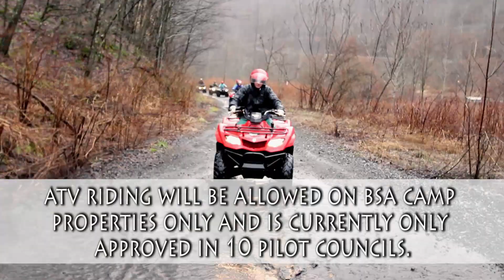Adventures In Service | ATVs and Zip Lines (Part 2)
Visit the Summit Blog for more info on The Summit Bechtel Reserve, the Boy Scouts of America's newest high adventure base and the permanent home of the national Scout jamboree.

Adventures In Service is a series of trips made by Scouts and Venturers from around the country to the New River Gorge region of West Virginia, home of the 10,600 acre Summit.  It's an opportunity for Scouts to get to know the area and help out with some great service projects before the Summit opens up for the 2013 National Scout Jamboree.

In this video, we're catching up with Crew 365 from the University Of Evansville as they pitch in to rebuild a playground in a community just miles from the Summit property.  After a lot of hard work, the crew got to take just a little time off to enjoy some of the adventures around the New River Gorge.

ATVing is currently part of a pilot program in the BSA, extended to 10 different councils around the country and developed by the BSA's partner for the program, the ATV Safety Institute The curriculum for the program was developed and taught by the ASV Safety Institute.

Make sure you check out all of the Adventures In Service videos, and look for part 3 of this series, where our Venturing crew hops on one of the longest, fastest zip lines in the world.